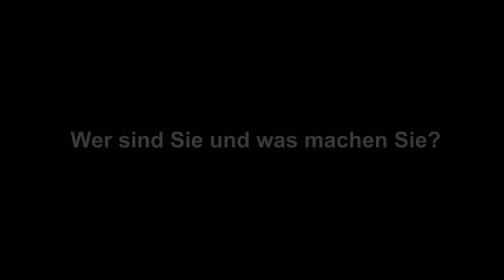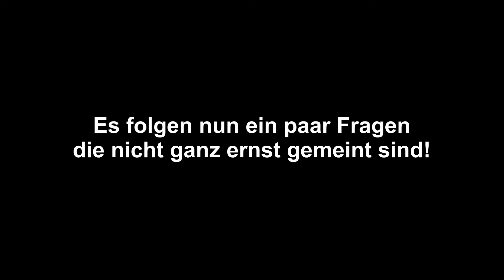Nomination #2: Werner Merz - Sefar Holding